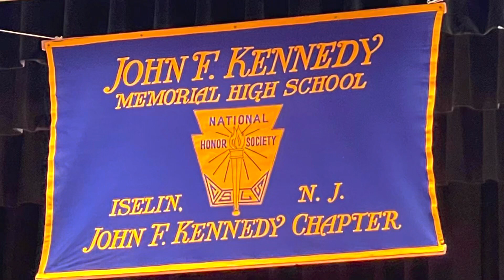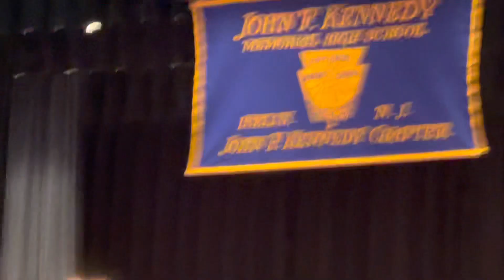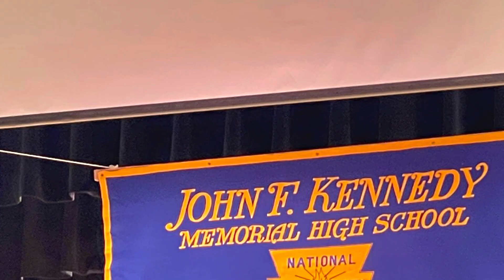JFK Memorial HS National Honor Society Induction Ceremony 2022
Congrats Shan💯